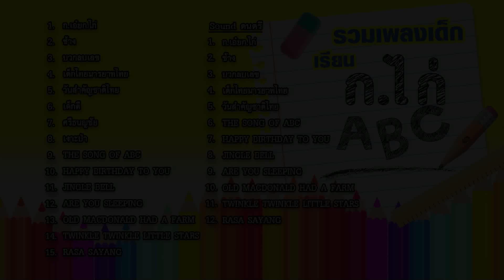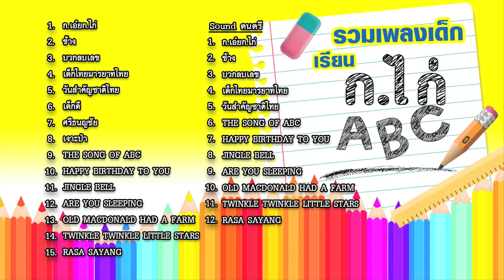รวมเพลงเด็ก ก.ไก่ : ABC (Official Audio Album)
1.ก.เอ๋ยก.ไก่
2.ช้าง
3.บวกลบเลข
4.เด็กไทยมารยาทไทย
5.วันสำคัญชาติไทย
6.เด็กดี
7.ศรีธนญชัย
8.เงาะป่า
9.THE SONG OF ABC
10.HAPPY BIRTHDAY TO YOU
11.JINGLE BELL
12.ARE YOU SLEEPING
13.OLD MACDONALD HAD A FARM
14.TWINKLE TWINKLE LITTLE STARS
15.RASA SAYANG

SOUND ดนตรี
1.ก.เอ๋ยก.ไก่
2.ช้าง
3.บวกลบเลข
4.เด็กไทยมารยาทไทย
5.วันสำคัญชาติไทย
6.THE SONG OF ABC
7.HAPPY BIRTHDAY TO YOU
8.JINGLE BELL
9.ARE YOU SLEEPING
10.OLD MACDONALD HAD A FARM
11.TWINKLE TWINKLE LITTLE STARS
12.RASA SAYANG